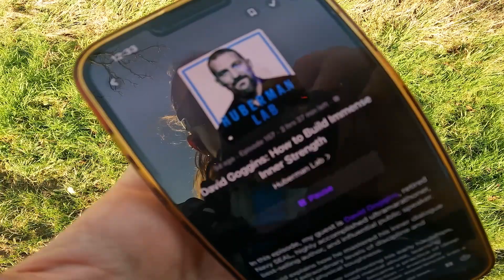4 HOUR LONG TRAINING RUN │ Mind Over Mountain │ Episode 1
Join me for a chatty long run. This is my first long run of 2024 in my training for my 'A' race of 2024. The race is 104km with 6500mt elevation and a 32hr cut off.

Bear with me on some of the audio. It got quite windy and it was catching my mic. Any sound editing was warping my voice hugely so it sounded even worse. I have a mic mod on the way for the GoPro :)

I am also a SunGod ambassador, here I am wearing the Ultras.

Management: We Are Female Athletes